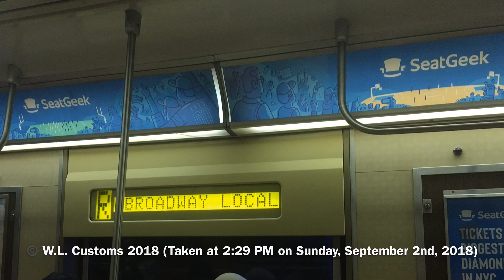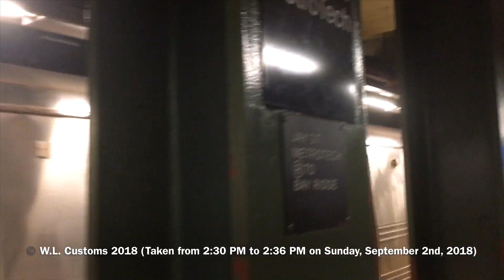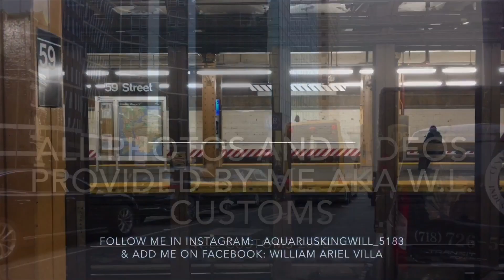R46 (R) train ride from Atlantic Avenue-Barclays Center to Jay Street-MetroTech in Brooklyn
Equipments used: iMovie & iPhone 6S Camera

Shown here is a Forest Hills-71st Avenue, Queens-bound 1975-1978 Pullman Standard 4-car (maintained and stored by Jamaica Yard, with a few other 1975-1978 Pullman Standard 4-car R46 train sets stored in the Coney Island Yard & lower level City Hall relay for extra service, or weekday AM and PM Rush Hour train service put-ins) R46 (R) train ride from Atlantic Avenue-Barclays Center to Jay Street-MetroTech in Brooklyn. 4-car Jamaica Yard R46 (R) train sets featured on the Bay Ridge-95th Street, Brooklyn-bound R46 (R) train are #5546-#5549 & #5702-#5705, which are paired up together, with R46 train A car #5546 leading downtown/tailgating uptown as the south motor R46 train A car, & R46 train A car #5702 leading uptown/tailgating downtown as the north motor R46 train A car. This was filmed from 2:30 PM to 2:36 PM today on Sunday, September 2nd, 2018. :) ;) :=) ;=) :o) ;o) :D ;D

Notes: 1. This is my 4th of the 9 videos to be filmed in 2018 that I will upload. I will try my best to get rid all of my 2018 videos out of my iPhone 6S Camera to make more new content.
2. Happy New Year 2019 to my subscribers, viewers, friends and family. Without you guys, this channel wouldn’t be able to come to life. Thank you for being with me & supporting me along the way!

To keep up with the new, upcoming posts from this channel in the future, turn on notifications by clicking on the bell icon next to my channel name so you don’t miss out.